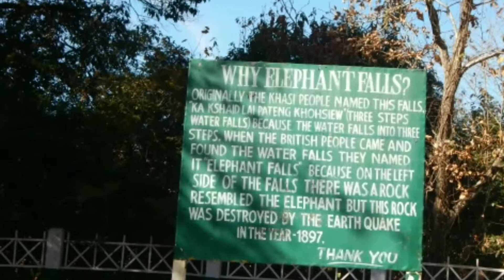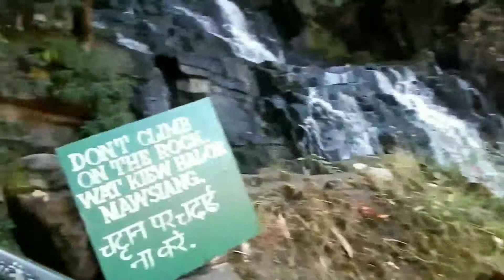Elephant Fall @ Shilong Meghalaya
Enjoy the visit of Elephant Fall @ Shilong Meghalaya.